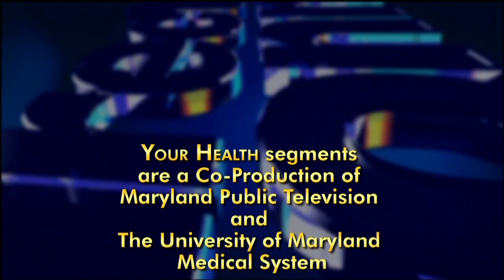Pancreatitis: What It Is and How To Treat It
This Your Health video discusses what pancreatitis is, how doctors treat it and what the pancreas does in the body. Our expert is Eric Goldberg, MD, Associate Professor of Medicine at the Univ. of Maryland School of Medicine and the Director of Gastrointestinal Endoscopy at UMMC.